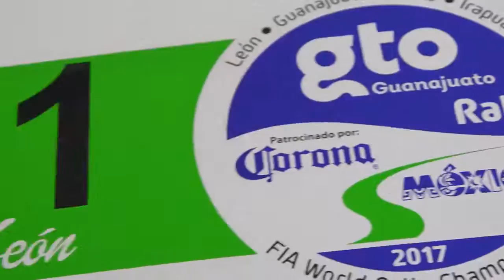Lubrigrupo | Toyota Gazoo Racing WRC - Rally México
Chegou o Rally México, 3ª ronda do WRC 2017!